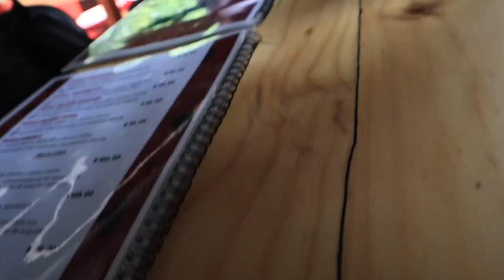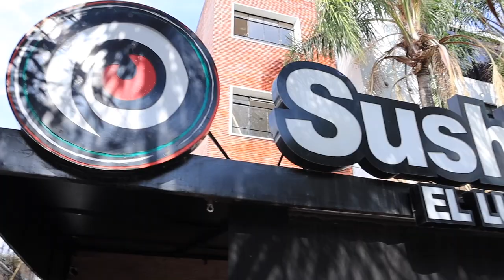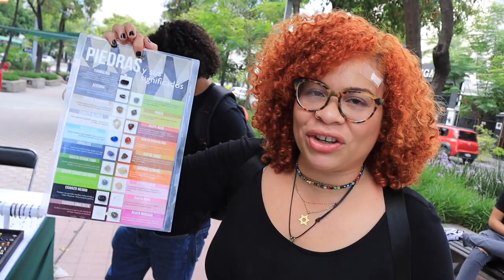YA es HORA de que SEPAN esto MUY IMPORTANTE | LosExtranjeros VLOG 17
Quieres una Pagina web para tu marca, emprendimiento o negocio?